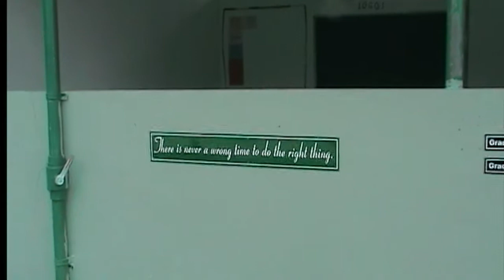Ilha Maafushi OFICIAL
Maafushi. Férias. Lua de mel. Viagem.